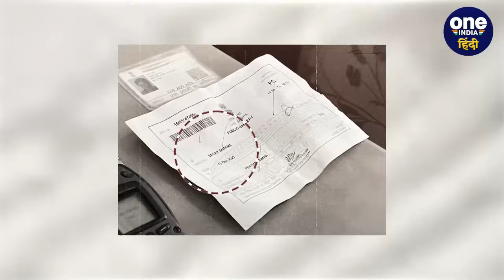Parliament Security Breach: Lok Sabha में हंगामा करने वाले Sagar की मां का खुलासा | वनइंडिया हिंदी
Parliament Security Breach: लोकसभा (Loksabha) के अंदर हंगामा करने वाले सागर शर्मा (Sagar Sharma) की मां (Mother) ने बड़ा और चौंकाने वाला खुलासा किया है. सागर की मां (Sagar Mother) का कहना है कि, सागर दो दिन के लिए दोस्तों (Friends)के साथ जाने की बात कहकर गया था. जबकि, मामा (Mama) का कहना है कि, सागर (Sagar)को साजिश के तहत फंसाया गया है